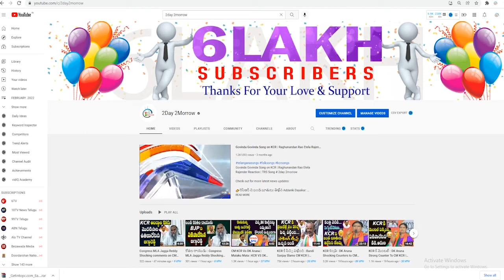Nara Lokesh Serious Warning To Opposition Party | AP Political News | TDP Vs YCP # 2day 2morrow